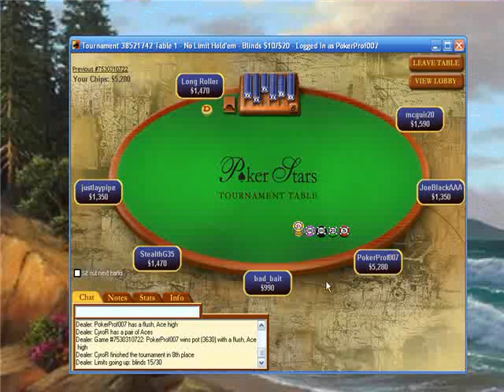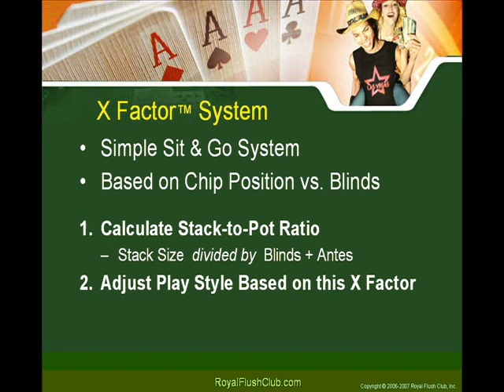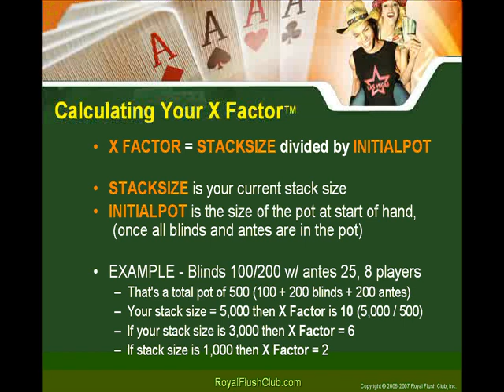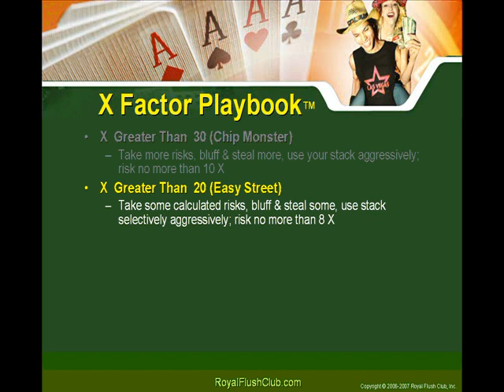Sit and Go Texas Holdem Tournament Poker Tutorial, Part 2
This Sit and Go Poker Video provides a tutorial for winning Texas Hold'em Sit and Go poker tournament.  For beginners and intermediate poker players wh play both online and in offline poker tournaments.  This is part 2 of 7.